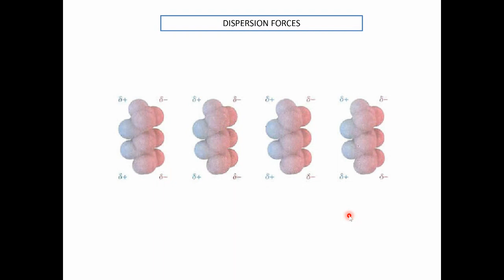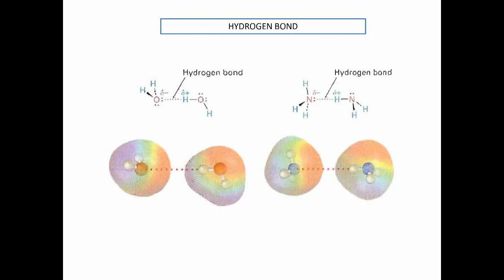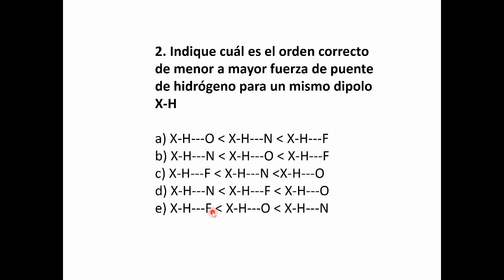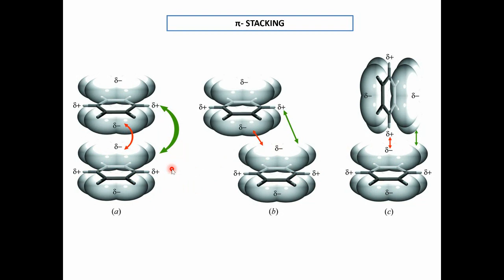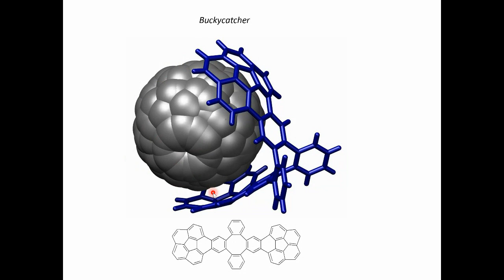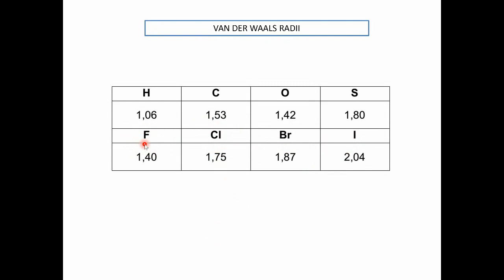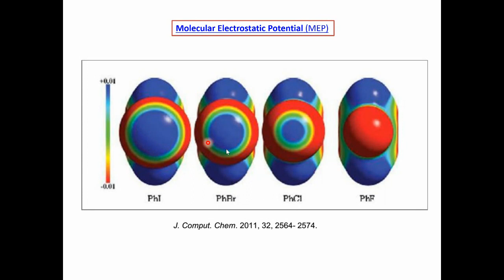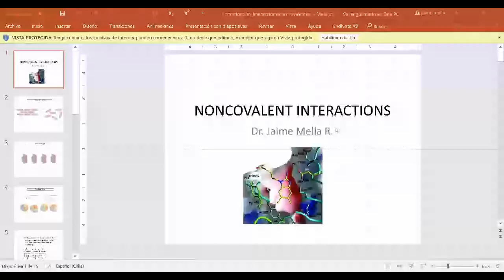Interacciones intermoleculares fármaco-receptor - Dr. Jaime Mella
- Fuerzas de dispersión.
- Dipolo-dipolo
- Puente de hidrógeno
- Interacción de pi-stacking
- Puente de halógeno